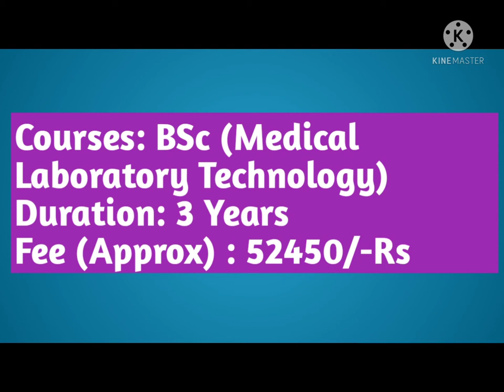Dr.NTR university Bsc mlt fees structure(approx) in 2021-2022,3 years fees.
bsc mlt fees approx in 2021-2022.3 years fees structure-52450/-Rs